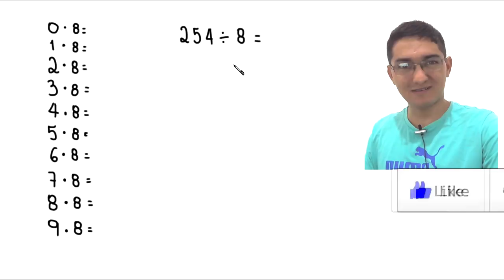DIVISÃO EXATA: 254 dividido por 8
o quociente exato na divisão de 254 por 8.

Sony Vegas

Atube Catcher

MICROFONES

Lapela Sony: ECMCS3